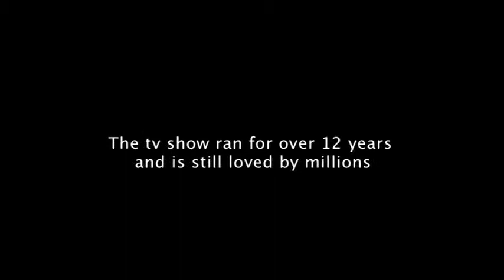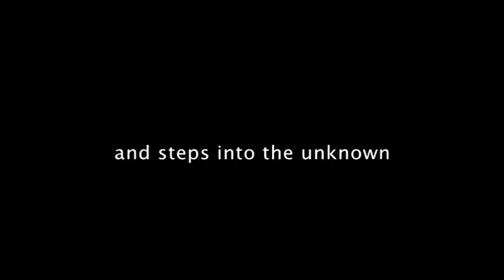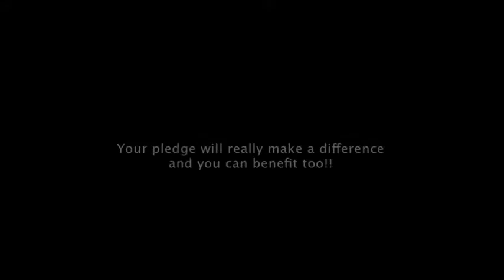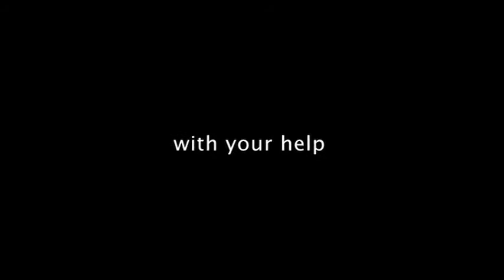Still Spitting Kickstarter Video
For 12 years, he was the scourge of British politics, but when Spitting Image ended, its creator Roger Law disappeared. What happened to this creative genius? Film maker Michael Coulson tells his story.